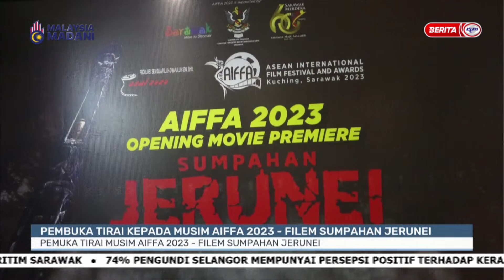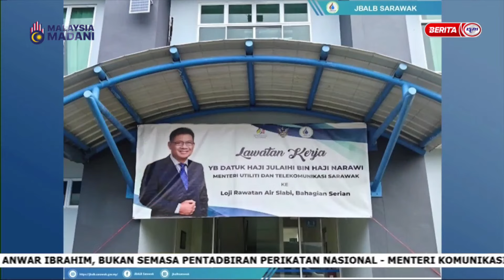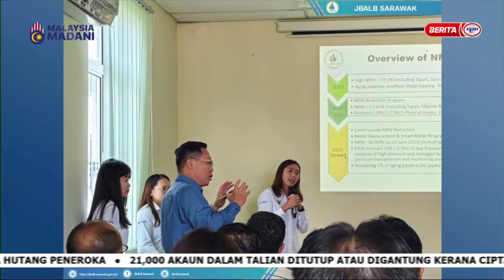21 JULAI 2023 -I-IBAN